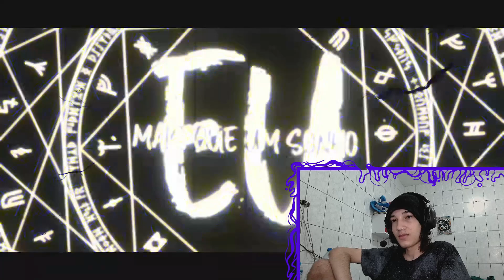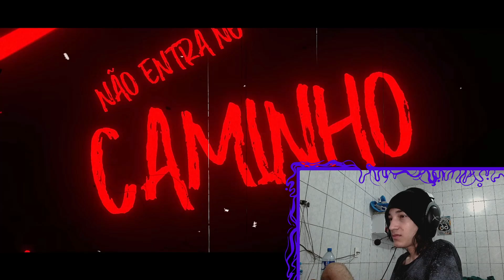REACT Herói Vulgar | Zora Ideale (Black Clover) | Tec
🟣Aopa Bueno ?

Tamo junto!

🟣00:00 - Se Inscreve aew
🟣00:30 - Vídeos novos todos os dias!!!